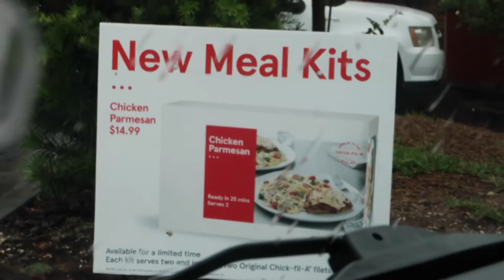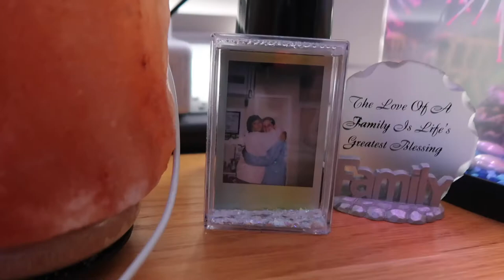Day in my life at Flagler College | Natalie Nicole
Hey y'all this is a day in the life at flagler college. Although I don't go here anymore I still wanted to see my friends. So keep watching to see our girls day and an inside look at FEC dorms. Let me know if you guys want to see more of flagler college I have so many vlogs from when I use to go there my freshman year.